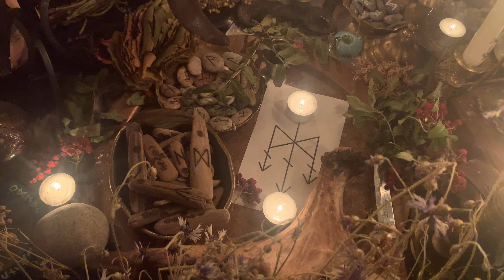✡RUNŲ MAGIJA V..ai. Kad blogį siuntusiam, jis būtų grąžintas atgal. ATPILDAS/KARMA/APSIVALYMAS/